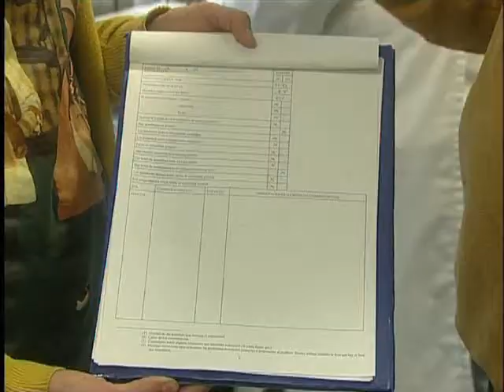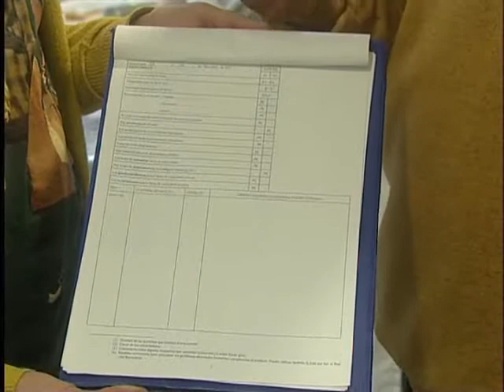Ciclo cocina y hostelería IES Pablo Serrano Andorra(TE)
Televisión Local de Andorra(TE)